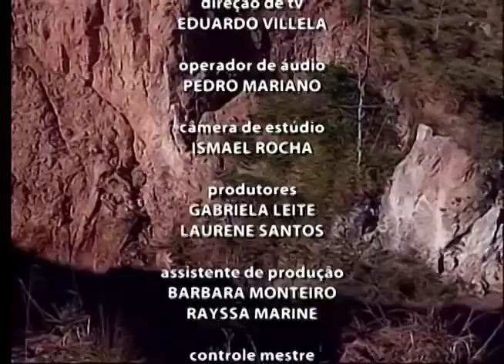VALE URGENTE 01 08 2016 PARTE 03